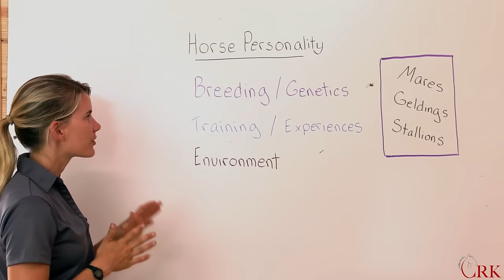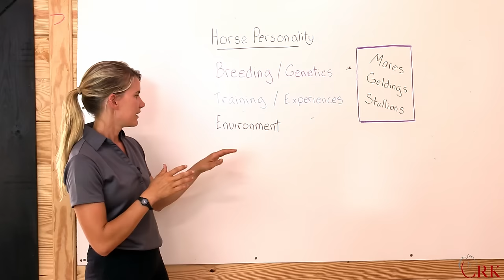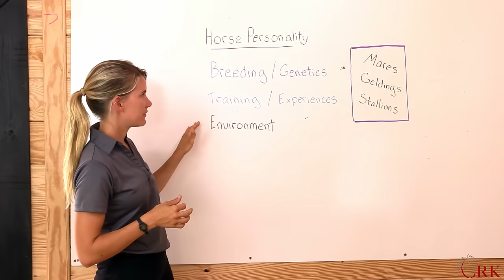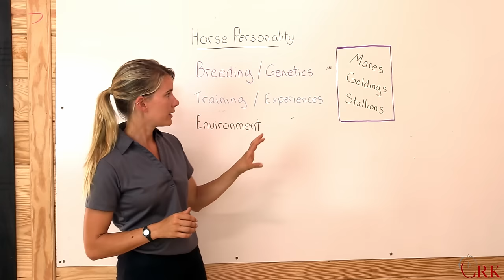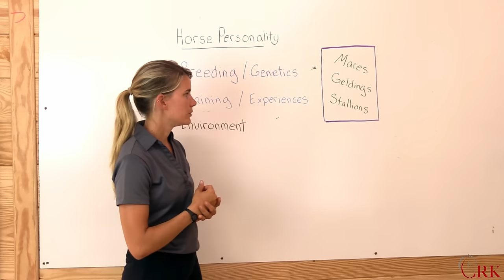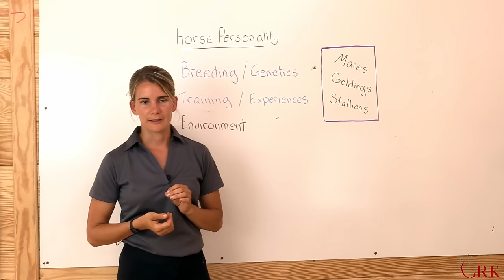Mares, Geldings, or Stallions?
In this video, I share three of the most important factors in determining a horse's personality and temperament, as well as share my thoughts on mares, geldings, and stallions.